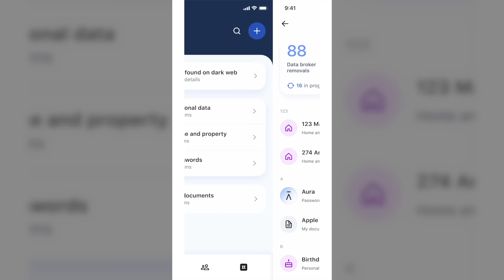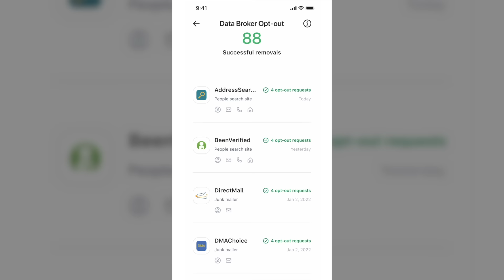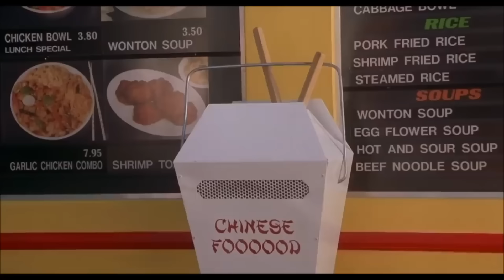Tattoo Enthusiast Reacts To: Tattoo TikToks 94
We're back looking at the wild and wonderful side of tattoo tiktok!!!